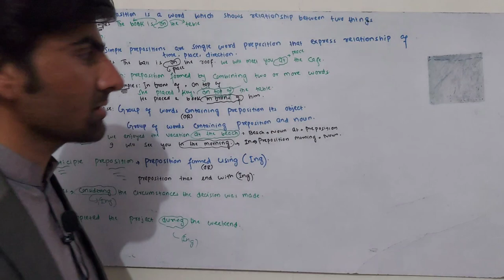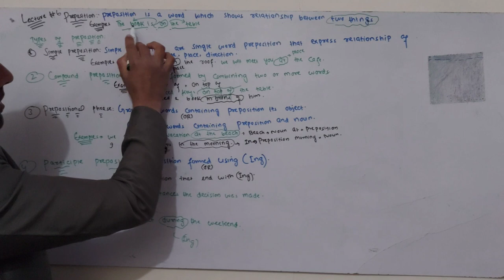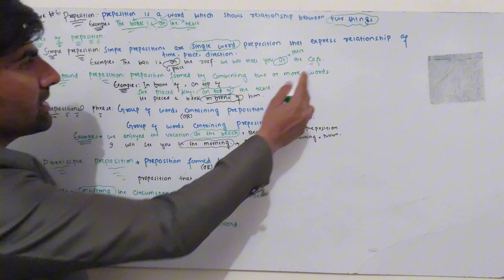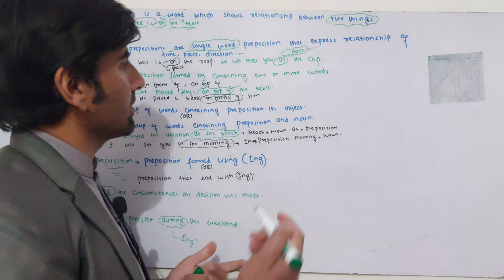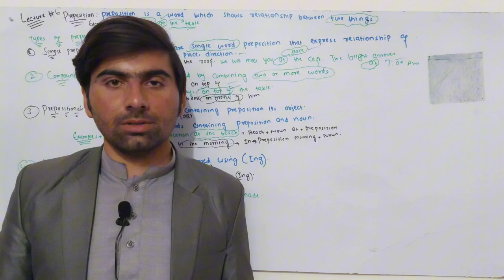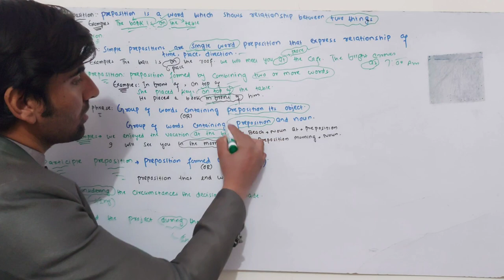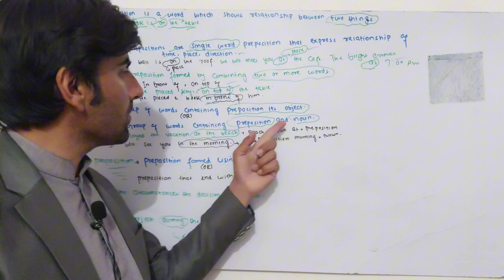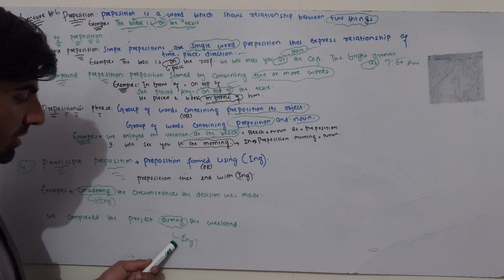lecture # 6 prepositions ,definition and types